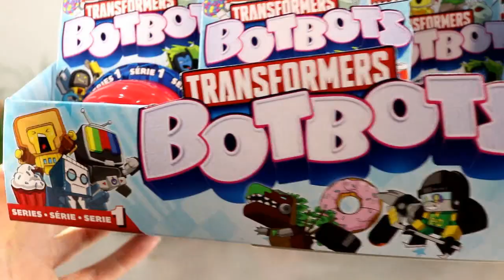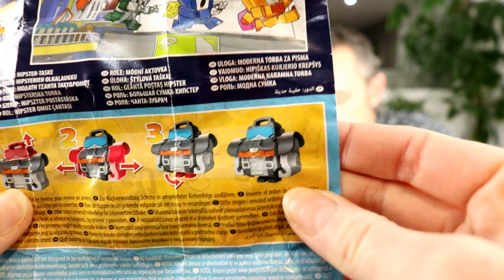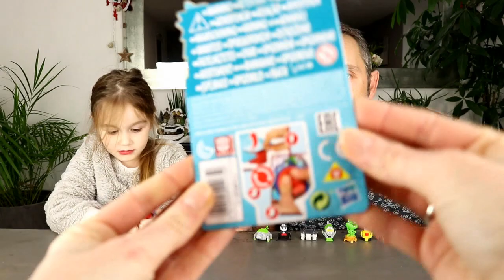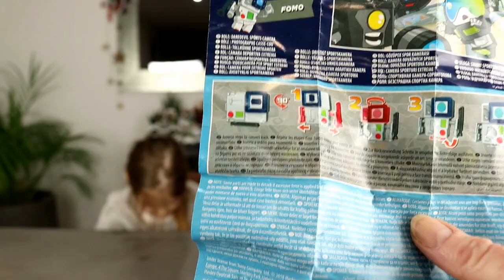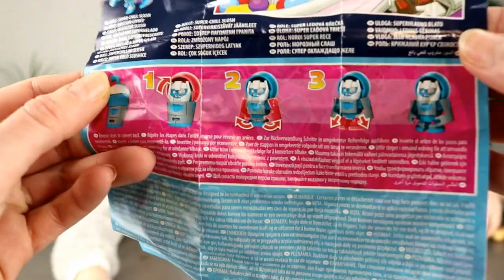Les objets du quotidien se transforment en Robots Transformers ! BOTBOTS en force !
Les tout nouveaux Transformers BotBots déboulent à la maison ! Grands farceurs, ils se transforment en objets du quotidien pour une partie de « chasse aux trésors » fun et marrante ! Ellie, Mamounette et Papounet découvrent aujourd'hui une grande partie de la collection.